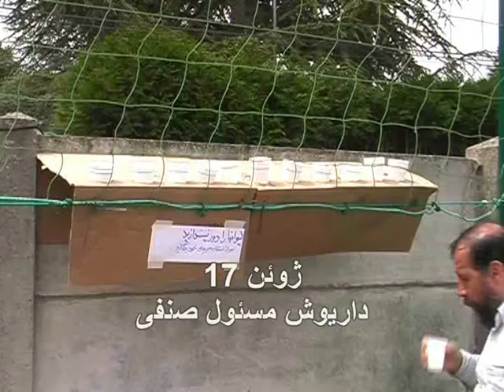داریوش خورشید نیا -قسمت هفت.wmv